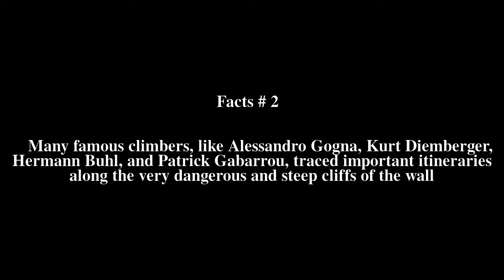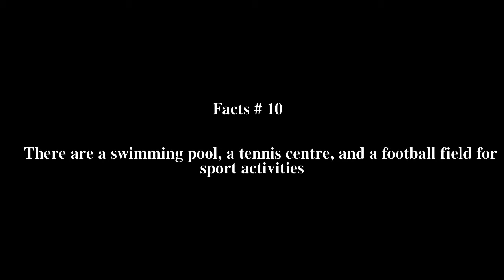Macugnaga Top # 12 Facts